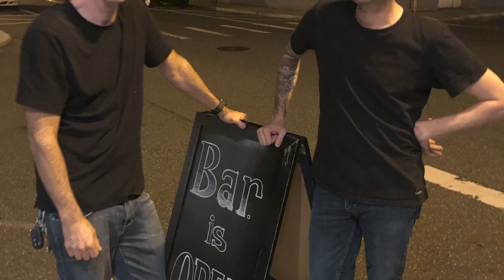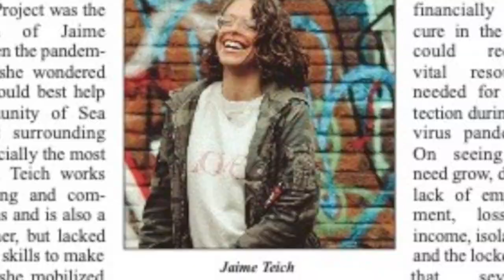Save Still Partners in Sea Cliff, NY